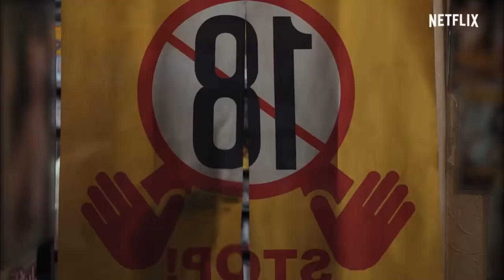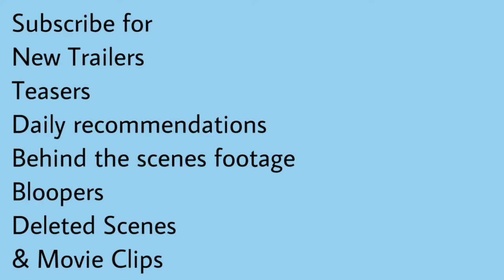The Naked Director (2021) Season 2 Trailer | Misato Morita | Takayuki Yamada | Ruri Shinato/Netflix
The Naked Director (2021) Season 2 Trailer | Netflix
Historical film

Starring: Misato Morita | Takayuki Yamada | Ruri Shinato

In 1980s Japan, one determined man -- Toru Muranishi -- turns every crushing setback into opportunity and revolutionizes his industry.
IMDb: 7.7/10
Rotten Tomatoes: 96%
89% liked this TV Show